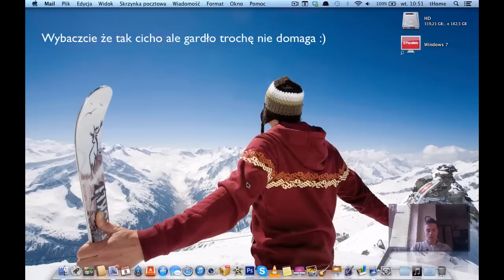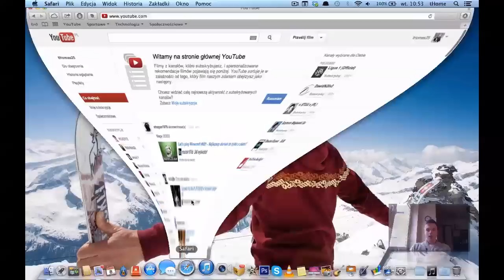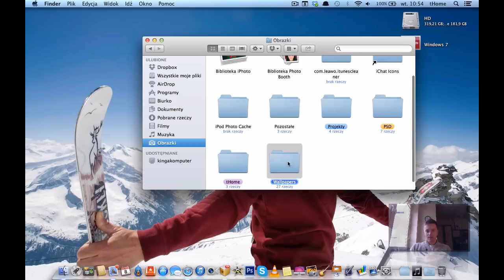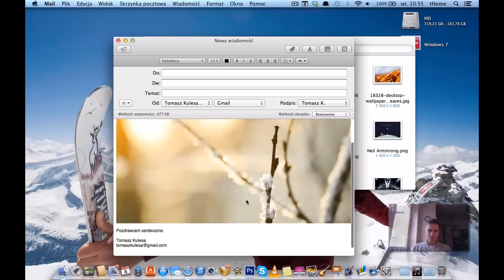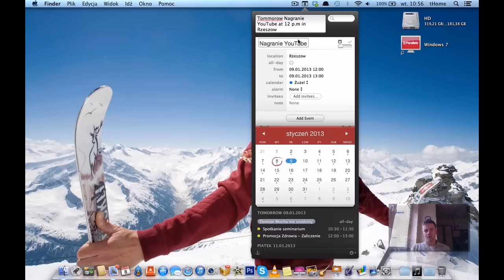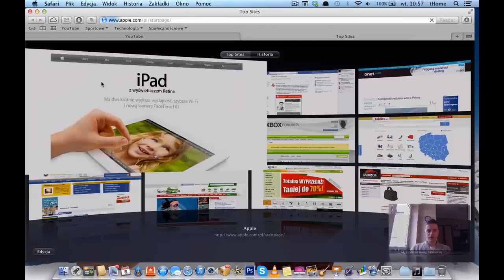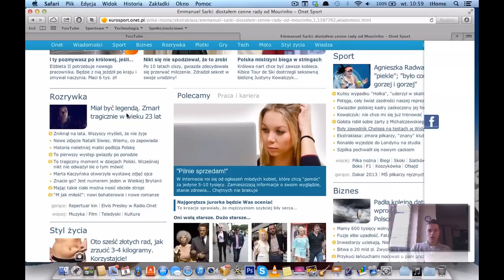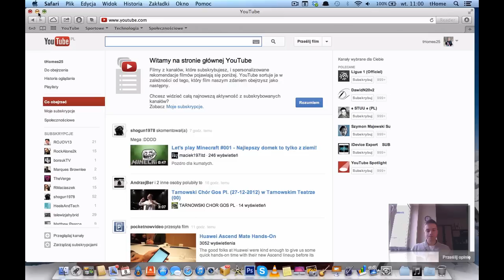Makowe Porady #3 - Safari, Mail i Fantastical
Chcesz zadać mi pytanie ? To bardzo proste, zaloguj się na swojego twittera i wpisz w nowym tweecie:
" @thometomasz „tutaj umieszczacie swoje pytanie""